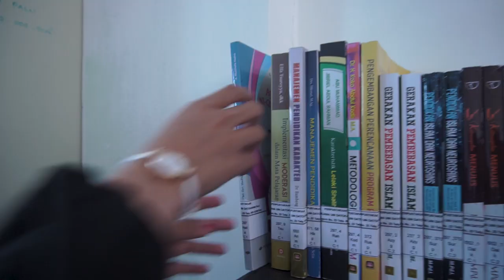Profil Program Studi Menajemen Pendidikan Islam Pascasarjana UIN DK Palu